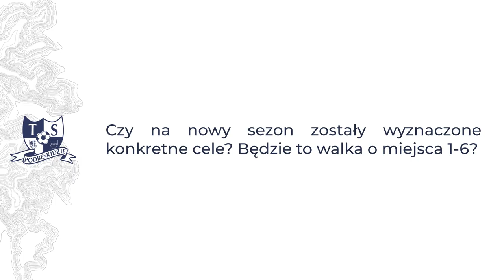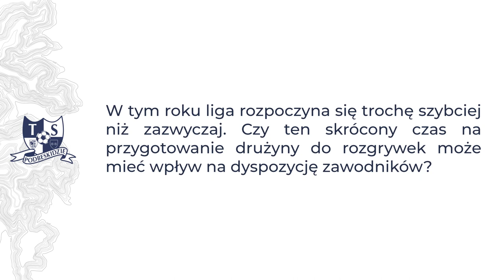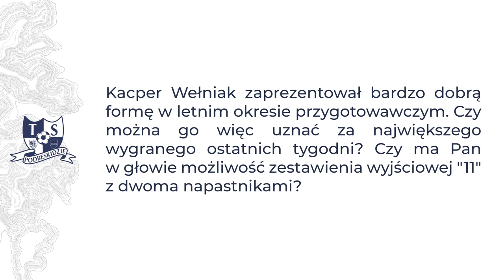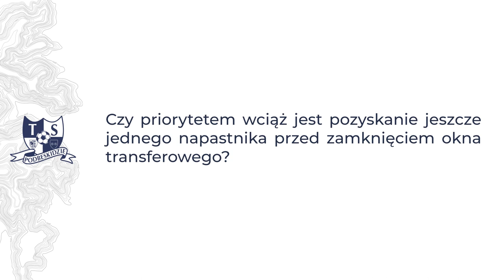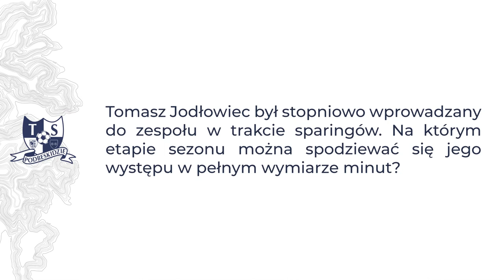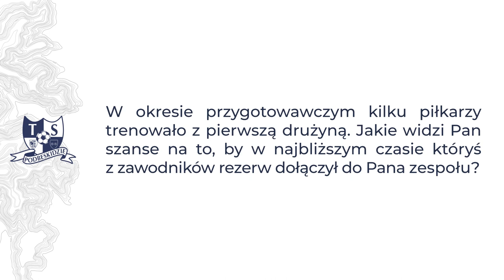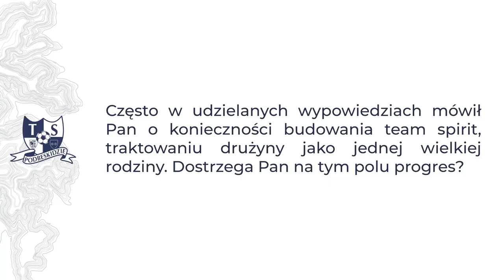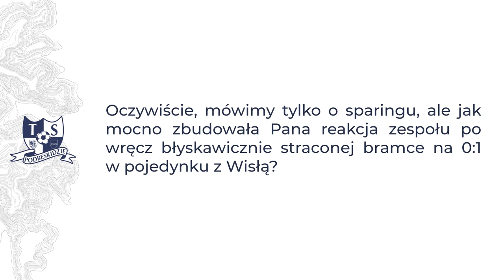Briefing z trenerem Mirosławem Smyłą przed rozpoczęciem sezonu 2022/23